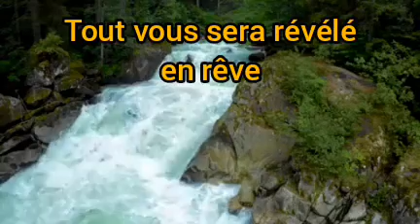Dieu te montrera ton sorcier en Rêve wallaye